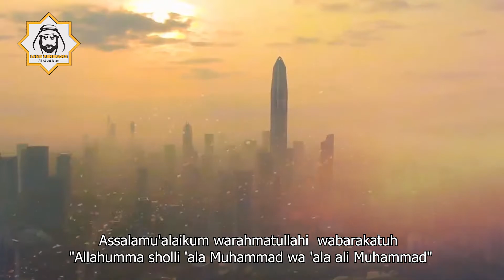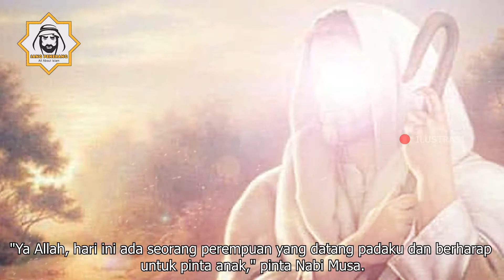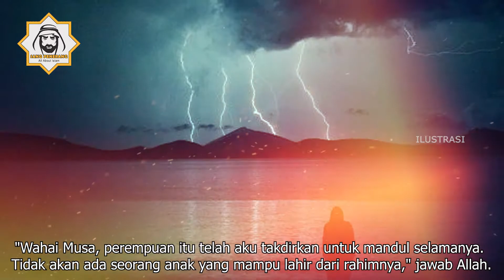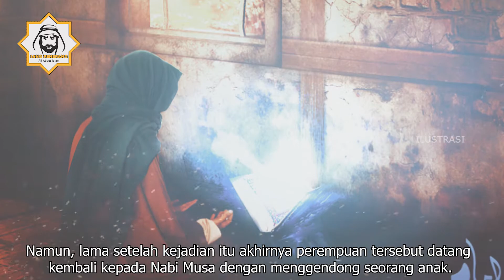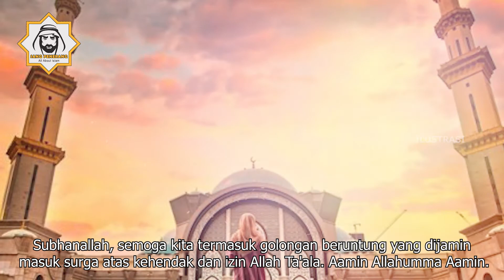Kisah Nabi Musa dan Perempuan Mandul yang Tak Henti-hentinya Berdoa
Nabi Musa as adalah seorang utusan yang mampu berkomunikasi dengan Allah melalui doa-doanya. Karena itulah, banyak orang yang sering datang kepada Nabi Musa untuk memintanya berdoa kepada Allah atas berbagai macam hajat banyak orang.